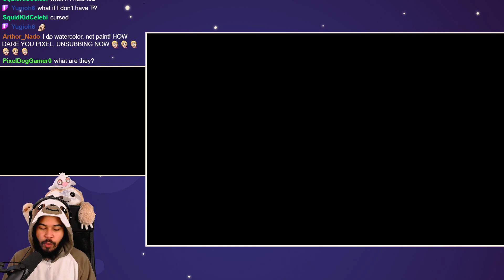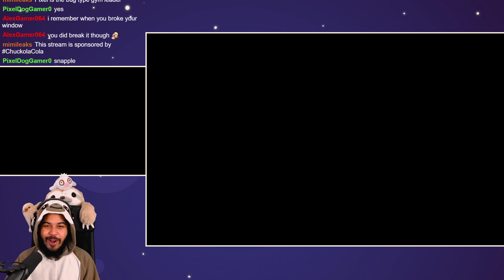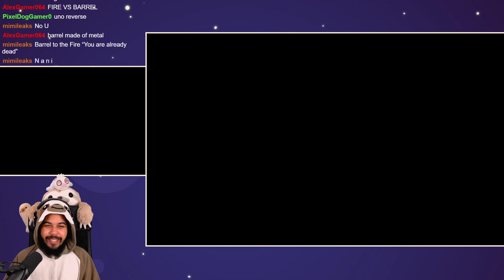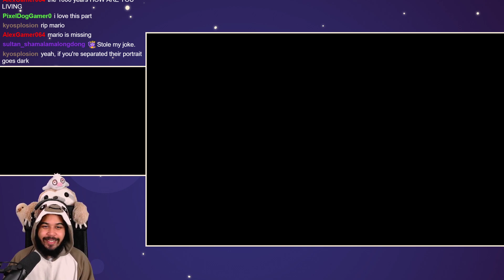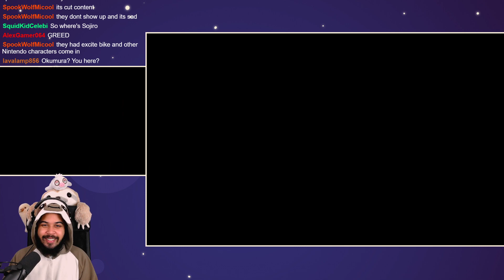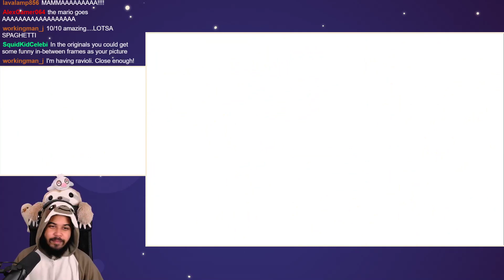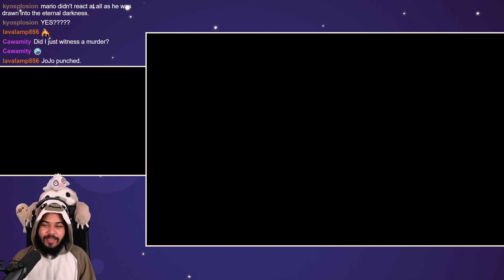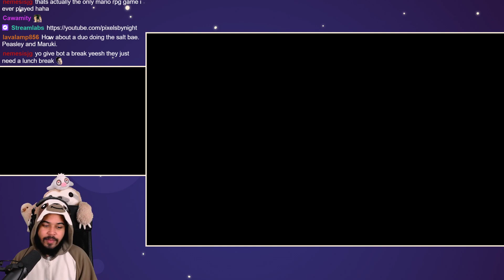Mario & Luigi: Superstar Saga - PART 2 - Twitch Stream 6/19/20